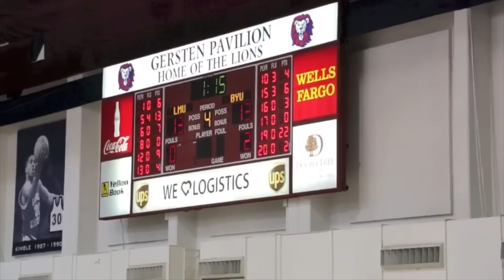Behind the Scoreboard: Caitlin DeWitt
Caitlin DeWitt is a senior in her fourth and final year on LMU's women's volleyball team. She discusses the ups and downs of her career, both on and off the court, in this premier episode of "Behind the Scoreboard"

"Behind the Scoreboard" is a show that profiles LMU's student athletes.

Athlete - Caitlin DeWitt

Reporter - Stacy Japhta

Director/Producer/Writer - Audrey Liviakis

Videographer - Josh Stokes

Editor - Morgan Hinshaw

For more ROAR Network content...
Like: Facebook.com/ROARNetwork
Follow: @ROARnetwork

Opinions and ideas expressed on ROAR Network are those of individual student content creators and are not those of Loyola Marymount University, its Board of Trustees, or its student body. Any comments that are deemed inappropriate according to our best practices and policies will be removed.